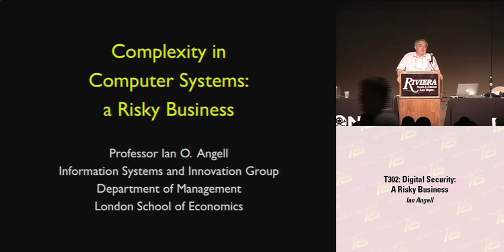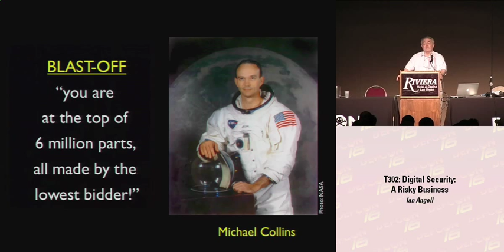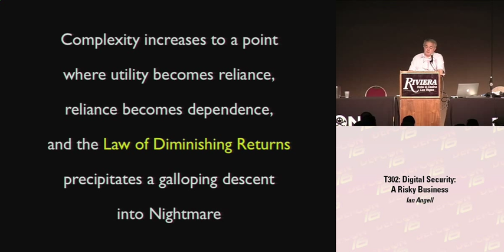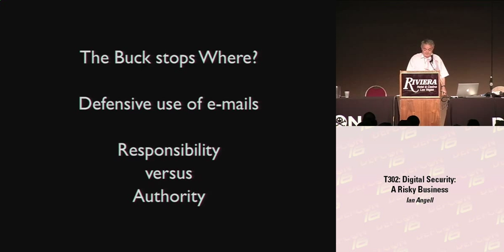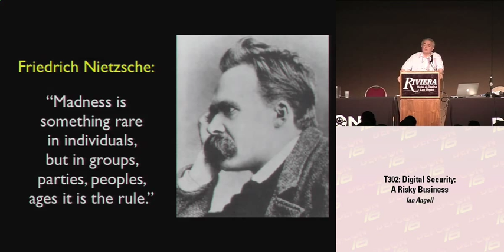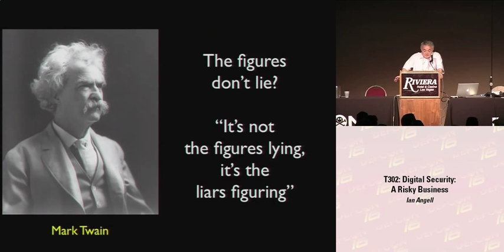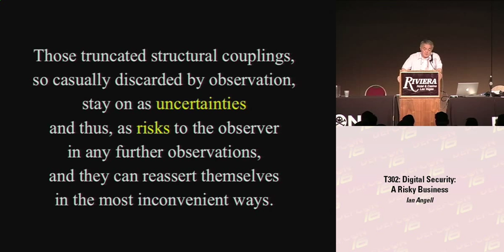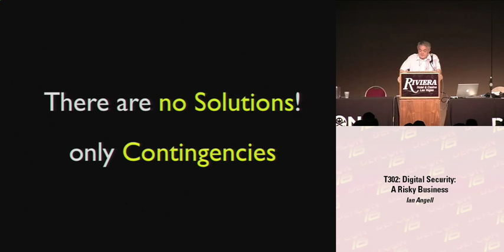DEF CON 16 - Ian Angell: Digital Security, A Risky Business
In this talk Professor Angell will take the Devils advocate position, warning that computer technology is part of the problem as well as of the solution. The belief system at the core of computerization is positivist and/or statistical, and that itself leads to risk. The mixture of computers and human activity systems spawns bureaucracy and systemic risk, which can throw up singularities that defy any positivist/statistical analysis. Using black humour, Angell discusses the thin line between the utility of computers and the hazard of chaotic feedback, and ends with some advice on how to survive and prosper amongst all this complexity.

Ian Angell has been Professor of Information Systems at the London School of Economics since 1986. Prior to that he researched and taught Computer Science at Royal Holloway College, and University College London.

Angell has very radical and constructive views on his subject, and is very critical of what he calls the pseudo-science of academic Information Systems. He has gained a certain notoriety worldwide for his aggressive polemics against the inappropriate use of artificial intelligence and so-called knowledge management, and against the hyperbole surrounding e-commerce.

His main research work concentrates on organizational and national I.T. policies, on strategic information systems, and on computers and risk (both opportunities and hazards), particularly the systemic risks inherent in all socio-technical systems and the security threats posed to organisations by the rapidly diffusing international information infrastructure.